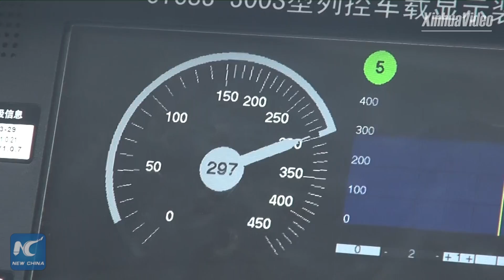New high-speed trains put into operation between Beijing and Tianjin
China's new-generation high-speed bullet train, the Fuxing, has been put into operation on two railway lines connecting major cities in north China. The service marks a key step in integrated transportation in the region as the Chinese government seeks coordinated economic development in the Beijing-Tianjin-Hebei area.